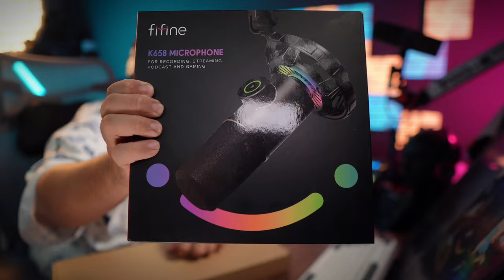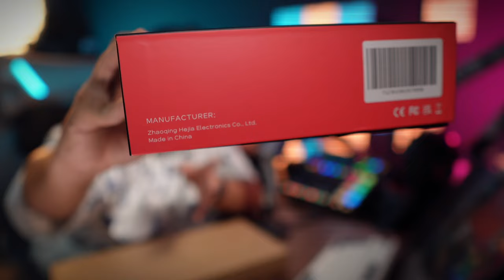Fifine K658 Khử tạp âm, hạn chế noise mà lại dễ xài, micro Dynamic USB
👉Hội những bạn quan tâm đến miniStudio:
© Bản quyền thuộc về Pro-K Workshop và METUB Network
© Copyright by Pro-K Workshop & METUB Network

00:00 - bắt đầu
01:24 - Thông tin vê Fifine
01:58 - Arm treo mic
03:22 - Khui hộp và thiết kế
08:05 - xài thử Fifine k658
08:22 - Noise thấp
10:29 - Chống ồn và lọc tạp âm
12:44 - Podcast và Audiobook test
13:54 - Thử với khoảng cách game thủ và streamer